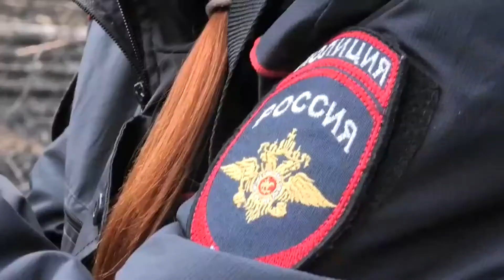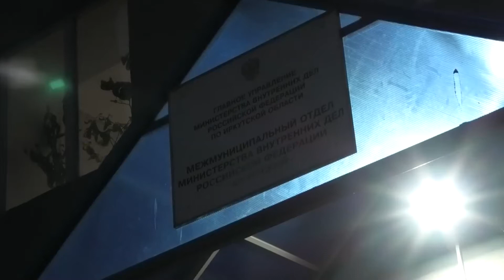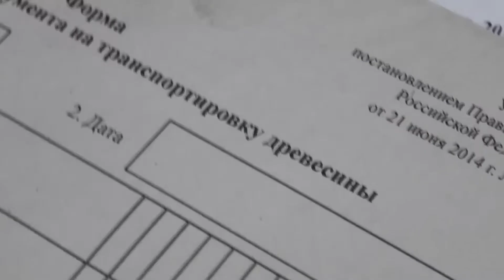Эколог оценил будущее лесной отрасли после совещания президента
«Черным лесорубам», пироманам и прочим контрабандистам, желающим наживаться на российском природном богатстве, надают по рукам. Президент крепко взялся за лесную отрасль и принял ряд жестких решений, включая запрет на вывоз из страны необработанной древесины. Эксперты не исключают большой передел лесного рынка, вплоть до смены элит в ряде регионов. Помогут ли заявления Путина побороть незаконную вырубку леса и дать толчок к развитию отечественной лесоперерабатывающей промышленности? Вырастут ли статус лесничих, их зарплаты и численный состав?

На эти и другие вопросы в видеоинтервью ФедералПресс ответил член Общественного совета Росприроднадзора, член Экспертного совета по аграрно продовольственной политике и природопользованию, исполнительный директор «Национального центра  эколого-эпидемиологической безопасности» Владислав Жуков.